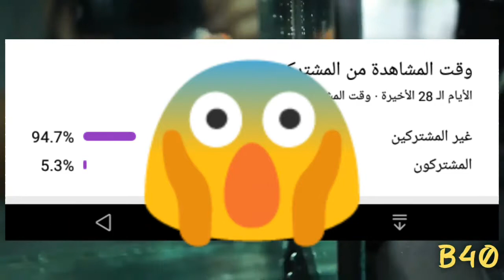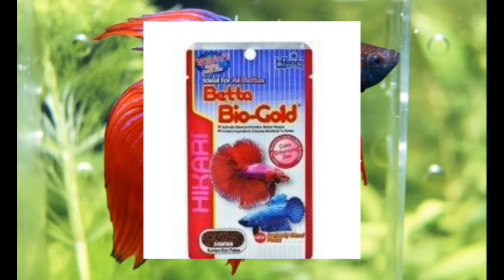اسماك الفايتر من الصفر للتفريخ ولااحتراف |beta fish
انا اسمى احمد يوسف بربى طيور واسماك  والفيديو ده عن اسماك الفايتر بالتفصيل لو عملت تعليق اتأكد أن انا هرد ولو عندك اى استفسار اكتبه في التعليقات تحت